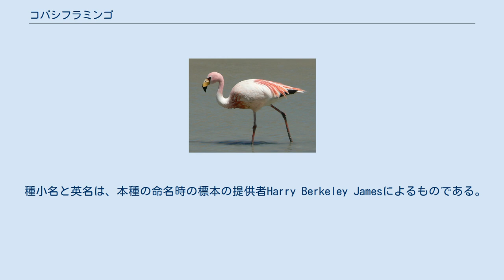コバシフラミンゴ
コバシフラミンゴ（学名：Phoenicoparrus jamesi）は、フラミンゴ目フラミンゴ科に分類される鳥類の一種である。
別名ジェームズフラミンゴとも呼ばれる。
 アンデス山中（アルゼンチン北西部、チリ北部、ペルー南西部、ボリビア南西部）に分布する。
同属のアンデスフラミンゴよりも分布域は狭い。
 全長90-92cm。
全身は淡赤色で尾羽は白い。
初列風切や次列風切は黒い。
眼の先から嘴の基部にかけては濃い赤色である。
 嘴は他のフラミンゴ類と比べるとやや小型で寸詰まりに見える。
嘴の色彩は黄色で、先端が黒い。
後肢には第1趾がない。
後肢の色彩は濃い赤色である。
 標高3,500m以上の地域にある草原内の塩水湖や沼などに生息する。
飛翔力に優れているため、非繁殖期には分布地からかなり離れた場所や低地に出現することもある。
 主に藻類を食べる。
 繁殖期には群れを形成し、集団繁殖地（コロニー）を形成する。
浅瀬に泥を積み上げ巣を作り、1腹1個の卵を産む。
 開発による生息地の破壊、水質汚染などにより生息数は減少している。
 種小名と英名は、本種の命名時の標本の提供者Harry Berkeley Jamesによるものである。